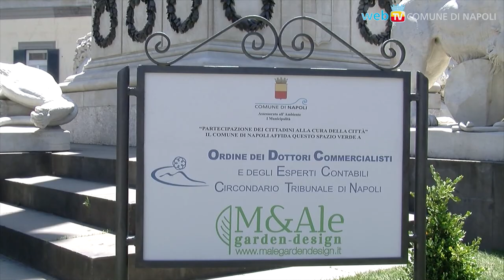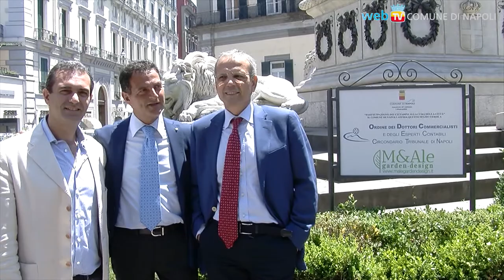L'Ordine dei commercialisti adotta il verde in piazza dei Martiri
In Piazza dei Martiri, ecco un altro spazio verde assegnato alla cura dei privati, che si affiancano così al comune nell'attività di recupero e gestione.